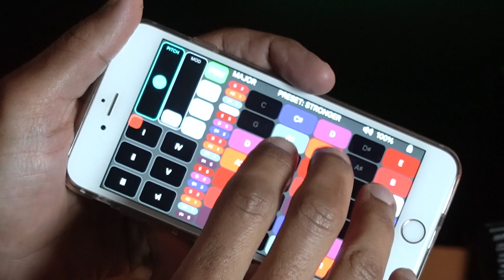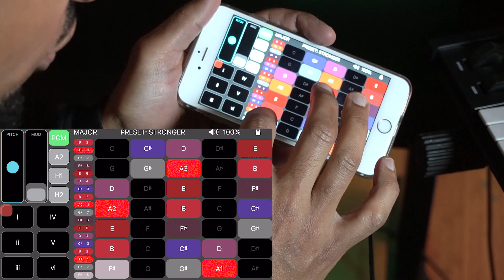How To Play Harder Better Faster Stronger on Talkbox App by ElectroSpit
Follow along and learn how to play Harder Better Faster Stronger (or specifically "Stronger" by Kanye West on the ElectroSpit Poly Talkbox App (iOS).   *Bonus:  Play this video  through your Talkbox and mouth the words (or play it through your phone and put your phone speaker in your mouth to mouth the words).

Note:  You need to swipe at the top of the app to the Stronger Preset, or open the app stick shift app settings and hit layout to add another row of keys (7 rows) and switch to "Relative" mode.  You also need to change the key by hitting PGM and the key signature then hitting  A2. to get into the right key and octave.